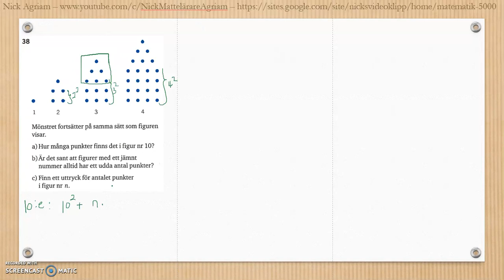Matematik 5000 Ma 2b Kapitel 3 Geometri Blandade övningar 1-3 - 38